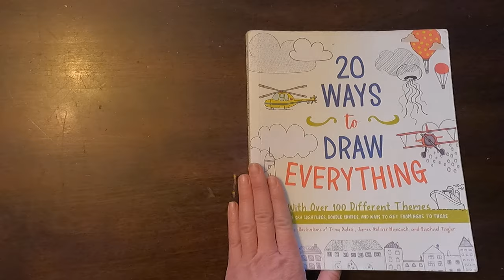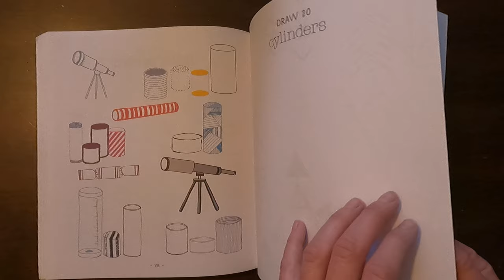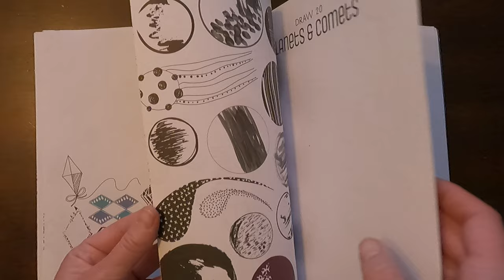20 Ways to Draw Everything: With Over 100 Different Themes by Editors of Chartwell Book flip through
20 Ways to Draw Everything: With Over 100 Different Themes - Including Sea Creatures, Doodle Shapes, and Ways to Get from Here to There by Editors of Chartwell Books (Author), Trina Dalziel (Illustrator), James Gulliver Hancock (Illustrator), Rachael Taylor (Illustrator)